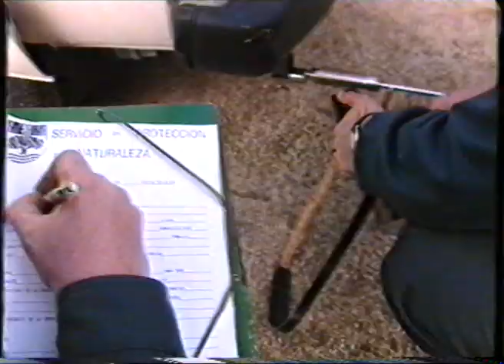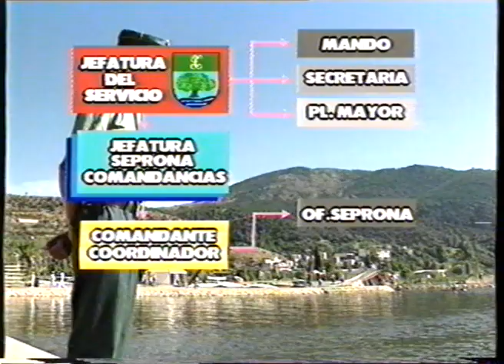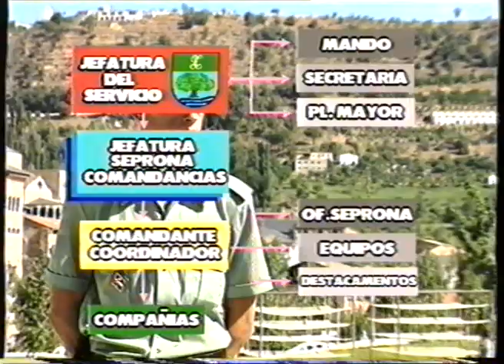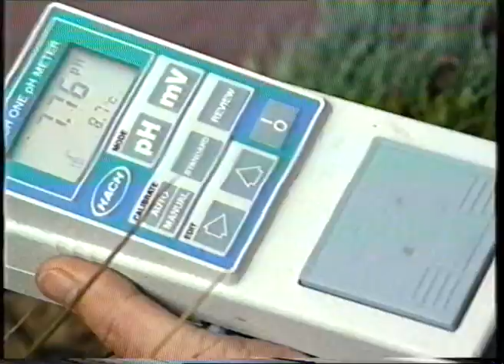Servicio de Protección de la Naturaleza, SEPRONA1995. Archivo de Vídeos Históricos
Dentro de la Lista de Reproducción de Archivo de Vídeos Históricos de la Guardia Civil, os presentamos un Vídeo del SEPRONA, Servicio de Protección de la Naturaleza, fechado en 1995. Está confeccionado por el Gabinete de Medios Audiovisuales de la ORIS (Oficina de Relaciones Informativas y Sociales de la Guardia Civil) en el se pueden ver las diferentes actividades que realizaba esta especialidad en esos años. Tiene una duración de 10 minutos, esperamos que sea de vuestro agrado.